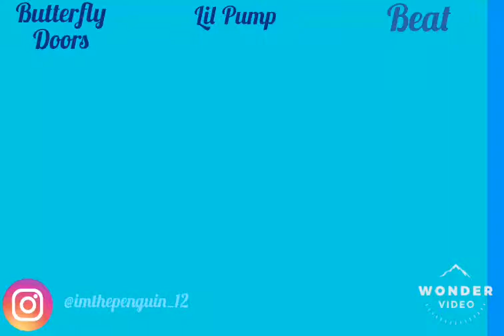Lil Pump - Butterfly Doors BEAT